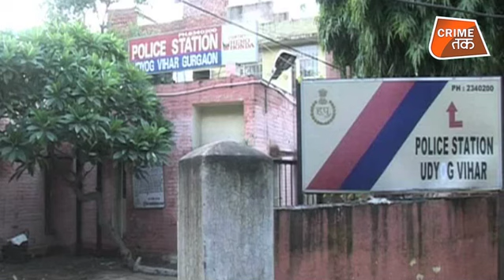PISTOL लहराए ये DABANG भैया हीरोगिरी कर मिठाई की दुकान में खूब उधम मचा रहे थे| CRIME TAK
गुरुग्राम के एक स्वीट शॉप की ऐसी दहलानेवाली तस्वीरें, जिन्हें देखने के बाद आपको लगने लगा कि इस इलाक़े में कायदे क़ानून नाम की कोई चीज़ है भी या नहीं? ये एक ऐसी सीसीटीवी फुटेज है, जिसमें कुछ बदमाश एक मिठाई की दुकान में ताबड़तोड़ फायरिंग कर रहे हैं। और फायरिंग की वजह ये है कि बदमाश दुकानदार से हर महीने 50 हज़ार रुपये की रंगदारी वसूलना चाहते हैं।